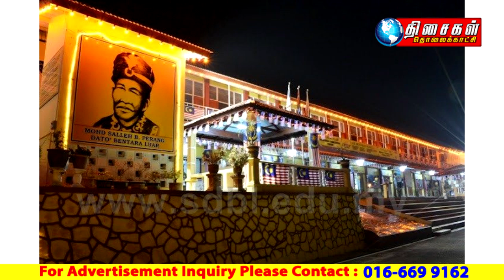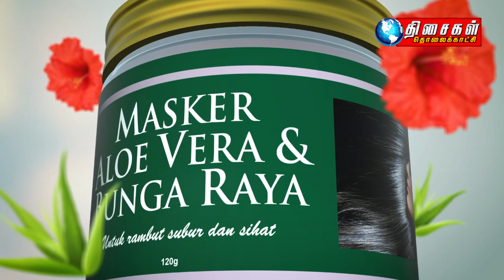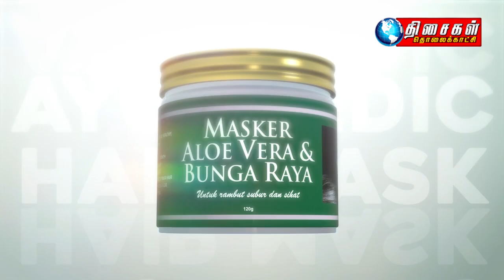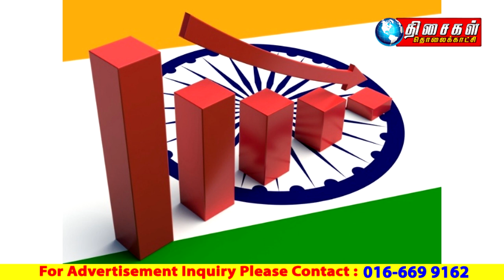MALAYSIA TAMIL NEWS 10PM 19.04.2021: எல்லைகள் ஜுன் மாதம் திறப்பதற்கு இலக்கு